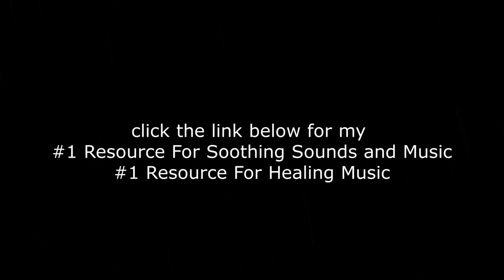Jungle Rain For Sleep, Meditation, Relaxation...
The rain can be so soothing, it’s one of the best natural stress relievers on a tough, stressful day. This video offers the perfect way to stop thinking about your troubles for five minutes and just completely relax and empty your mind. You can just let go of all thoughts, because you are safe in this place. You can sleep peacefully, because no one will bother you here. This is a place where you can call home. We’ll let the relaxing sounds of the rain wash away any worries and make you totally relaxed and ready to sleep.